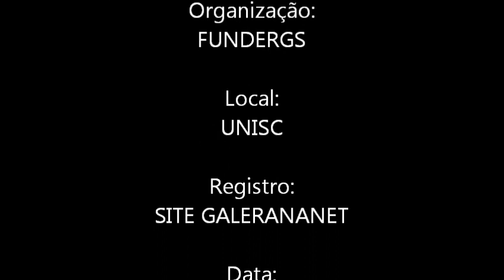Profissional da Escola Dr. Júlio Prates de Castilhos participou da Clínica de Esporte Paralímpico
Aconteceu no dia 12/06 na Universidade de Santa Cruz (UNISC), a Clínica de Esporte Paralímpico. A formação foi realizada pela Fundação de Esporte e Lazer do Rio Grande do Sul (FUNDERGS).
As escolas participantes da abrangência da 8ª CRE, foram Escola Dr. Júlio Prates de Castilhos (Júlio de Castilhos), Colégio Pe. Romulo Zanchi (Santa Maria), Escola João Octávio Nogueira Leiria (São Francisco de Assis) e Instituto Salgado Filho (São Francisco de Assis).
O objetivo dessa clínica foi capacitar professores de Educação Física para desenvolver atividades esportivas com alunos que possuam algum tipo de deficiência e oportunizar a vivência na prática dos esportes Paralímpicos.

Abordagem Teórica das modalidades -- futebol, natação, judô, tênis de mesa e basquete em cadeira de rodas.

Teórica e prática -- bocha olímpica, bocha, voleibol sentado, Goal Ball e atletismo.